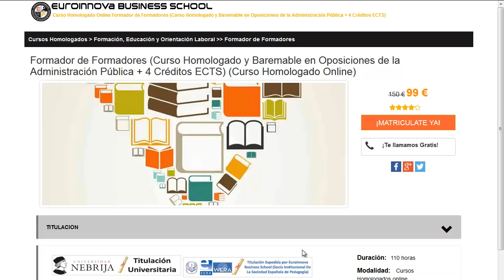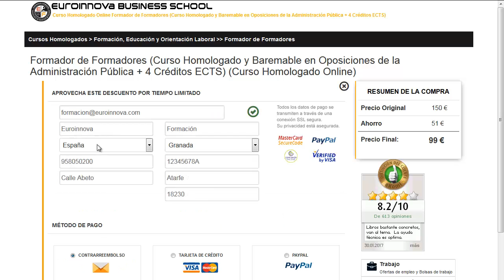centro universitario plasencia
centro universitario plasencia. Encuentra todos los estudios para centro universitario plasencia. Si no sabes donde hallar un master o curso para oposiciones. En la página Oficial de euroinnova Business School podrás encontrar todo.

Te ofrecemos todo en centro universitario plasencia. No lo dudes más,visítanos y usa nuestro buscador con el que encontrarás cualquier curso o master sobre centro universitario plasencia que busques.

Disponemos de mas de 10000 cursos y cursos gratis con los que enriquecer tu CV. Te Contamos todo lo que quieres saber sobre centro universitario plasencia precios, descuentos,donde se estudia. Entra y descúbrelo en Euroinnova